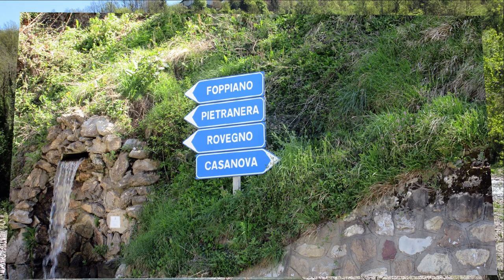2019 - Ligurien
Ligurien 2019
Zeitdauer: 5 Tage
Zeitraum: 27.04. – 01.05.
Strecke: ca. 3.000 km

Motorradtour
Lammis-Moto-Site